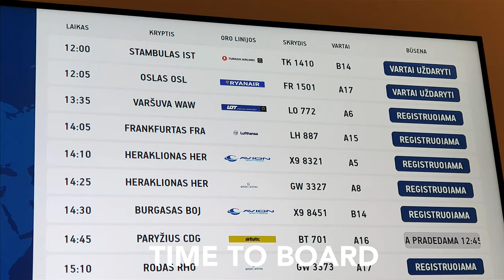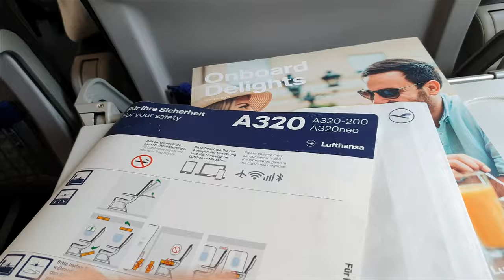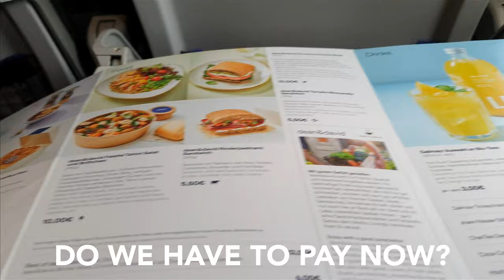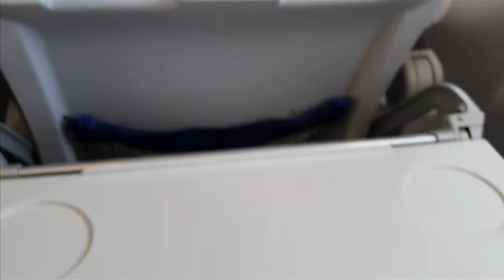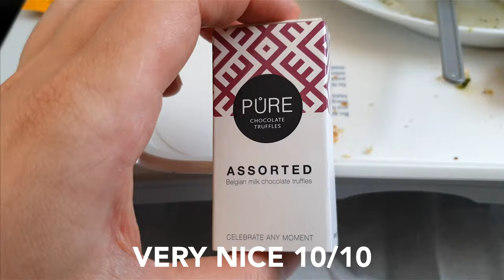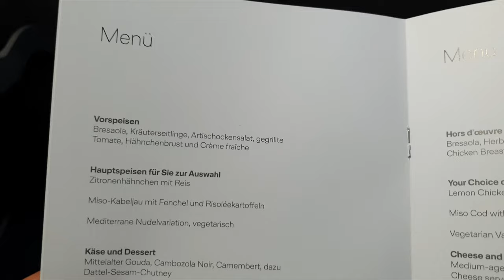LUFTHANSA BUSINESS CLASS FLYING DURING COVID Trip Report Lisbon Frankfurt Vilnius Blond Reports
LUFTHANSA BUSINESS CLASS  FLYING DURING COVID, 2021 Trip Report Lisbon Frankfurt Vilnius Blond Reports Lufthansa Lounge A13 Narbutas Business Lounge Vilnius

Lounge Review of Lufthansa A13 Lounge Terminal A Frankfurt. Review of of Narbutas Business Class Lounge Vilnius. Lufthansa Business Class Review on new A320 one way travel trip.

Date of travel:  July 2021

-EXTRA-
My channel is not monetized :D